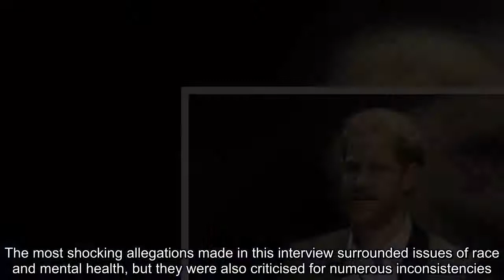Prince Harry’s memoir ‘won’t be last’ time he tells his story ‘Can’t help himself'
PRINCEHARRY's memoir will not be the last time he tells his personal story, a royal expert has claimed, because he "can't help himself".